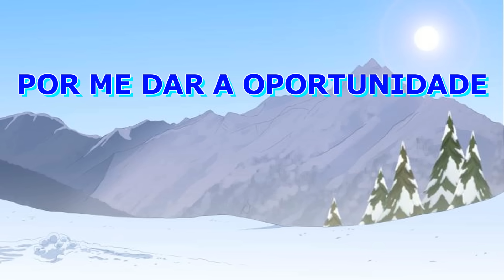MEI - Feliz Natal 2016! São os Votos do Canal Tenha Renda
★ Feliz Natal e um próspero ano novo para todos Inscritos e Inscritas do Canal Tenha Renda... Muito obrigado por fazer parte da minha vida!!!